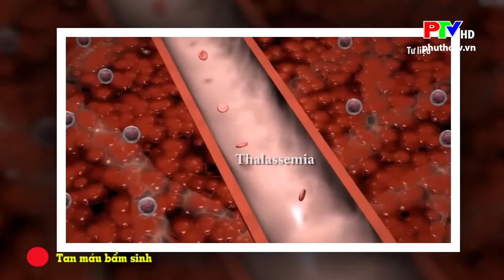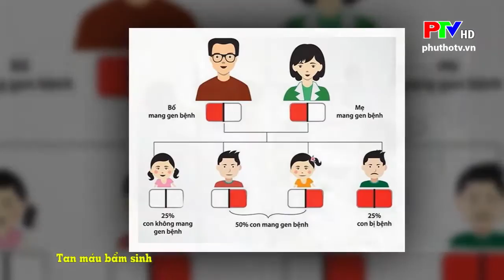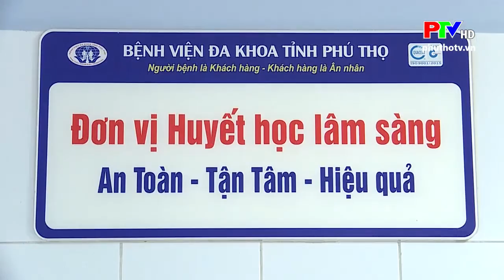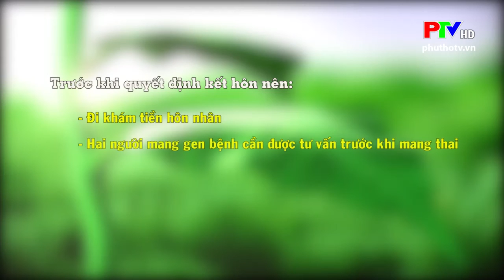Tan máu bẩm sinh - Bác sĩ Vũ Thị Mai - Trung tâm Huyết học - Truyền máu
Tan máu bẩm sinh (còn được gọi là bệnh Thalassemia), là một bệnh lý huyết học di truyền liên quan đến sự bất thường của hemoglobin (một cấu trúc protein trong hồng cầu có chức năng vận chuyển oxy). Ở bệnh nhân Thalassemia, các hồng cầu bị phá hủy quá mức dẫn đến tình trạng thiếu máu.
Thalassemia là một bệnh di truyền lặn trên nhiễm sắc thể thường. Do đó, Thalassemia gây ra những hậu quả nghiêm trọng đến giống nòi, ảnh hưởng đến cuộc sống của bệnh nhân và cả cộng đồng.
Cùng lắng nghe chia sẻ từ Bác sĩ Vũ Thị Mai - Trung tâm Huyết học - Truyền máu trong chương trình "Sống khỏe mỗi ngày".